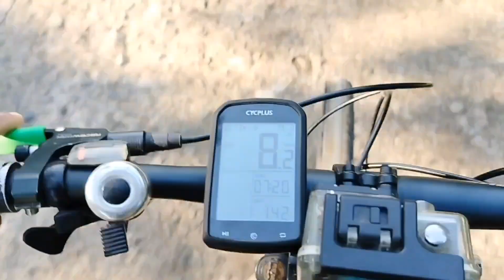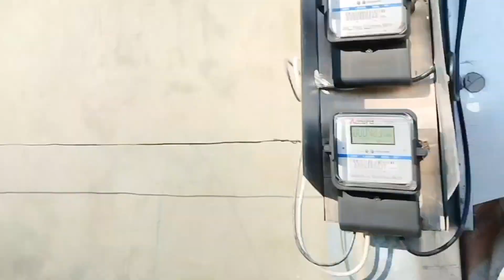CHILL RIDE AT VISTING OUR FRIEND PASYAL DIN SA FISHPORT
CHILL RIDE AND VISITING OUR FRIEND AND PASYAL SA FISHPORT MY NAKUHA TAYONG BAKHAW MAITANIM NATIN.